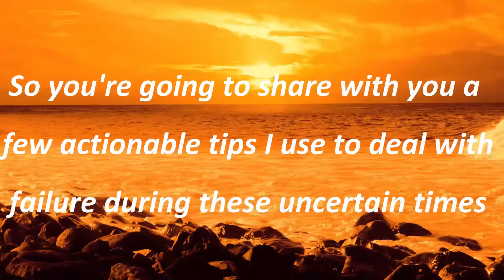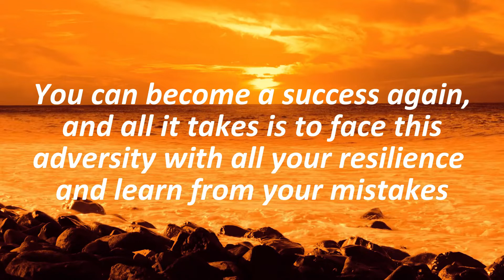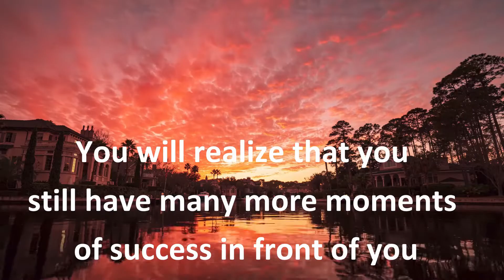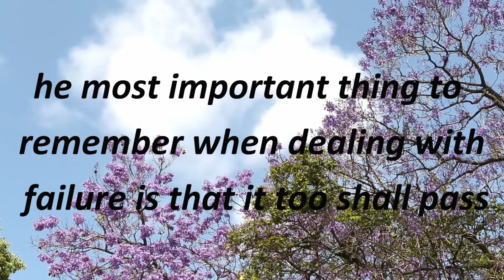Take five minutes for this inspiring video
You will change your life and those around you.
Good smells will help you through the process.

perfume
candle
dried flowers